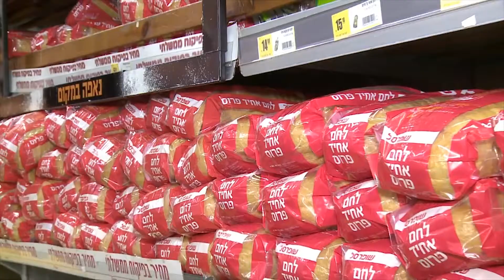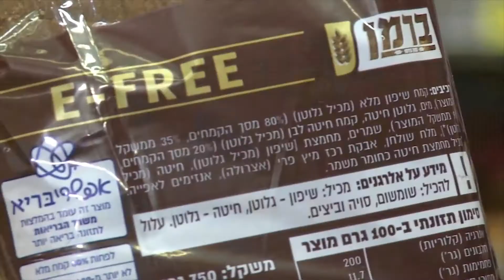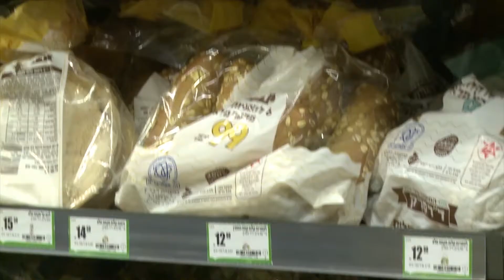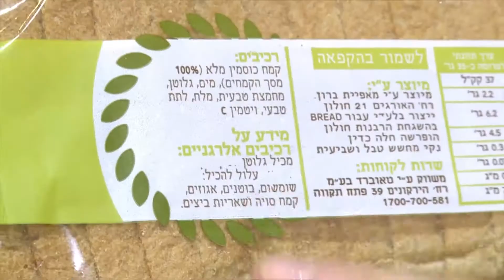לחמי בריאות בשופרסל דיל בילו סנטר ובבית טבע שמולו